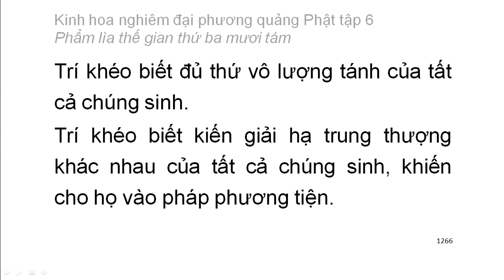Tập 6: Kinh hoa nghiêm: Phẩm lìa thế gian thứ 38 - chữ to dễ xem rất hay (85)